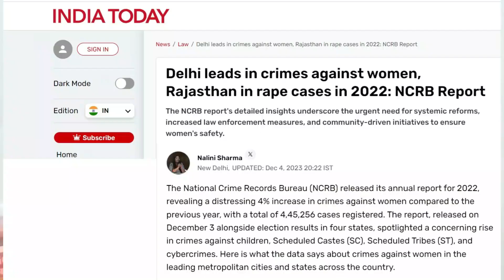Rape cases in india || 375 376 (2) N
Rape is the fourth most common crime against women in India.[1][2] According to the 2021 annual report of the National Crime Records Bureau (NCRB), 31,677 rape cases were registered across the country, or an average of 86 cases daily, a rise from 2020 with 28,046 cases, while in 2019, 32,033 cases were registered.[3] Of the total 31,677 rape cases, 28,147 (nearly 89%) of the rapes were committed by persons known to the victim.[4] The share of victims who were minors or below 18 – the legal age of consent – stood at 10%.[4]

India has been characterised as one of the "countries with the lowest per capita rates of rape".[5][6][7][8] The government also classifies consensual sex committed on the false promise of marriage as rape.[9] The willingness to report rapes has increased in recent years, after several incidents received widespread media attention and triggered local and nationwide public protests.[10][11][12][13][14] This led the government to reform its penal code for crimes of rape and sexual assault.[15]

According to NCRB 2021 statistics, Rajasthan reported the highest number of rapes among Indian states, followed by Madhya Pradesh and Uttar Pradesh. Among metropolitan cities, the national capital of Delhi continued to have the highest incidence of rape at 1,226 cases in 2021, while Jaipur had the highest rape rate (34 per 100,000 population). Kolkata had the least number of registered rape cases among metropolitan cities, with least rape rate.[4]